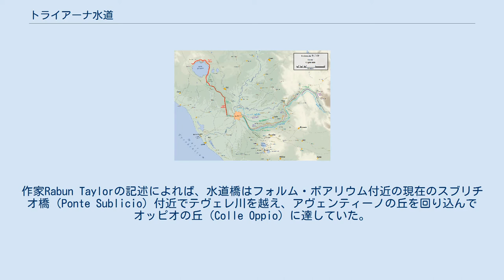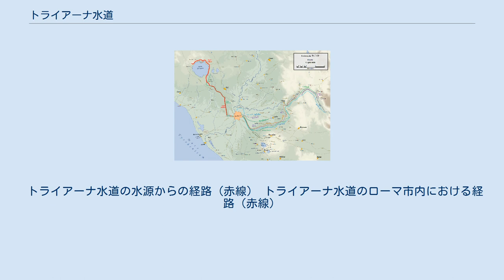トライアーナ水道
トライアーナ水道（ラテン語: Aqua Traiana）は古代ローマの水道（ローマ水道）で、第13代皇帝トラヤヌスが109年6月24日に完成させた施設。
ローマの北西約40㎞にあるブラッチャーノ湖周辺の地域が水源で、その水はローマ市内各所への給水に使われた。
1世紀末までに供用されていたアッピア水道とアンシエティーナ水道では、ローマ市内の人口増大と良質な水質の需要を満たすことができなかったため、トライアーナ水道が造られた。
作家Rabun Taylorの記述によれば、水道橋はフォルム・ボアリウム付近の現在のスブリチオ橋（Ponte Sublicio）付近でテヴェレ川を越え、アヴェンティーノの丘を回り込んでオッピオの丘（Colle Oppio）に達していた。
 また、途中ジャニコロ丘にあった水車の動力としても使われ、537年の東ゴート族によるローマ略奪ではこの水車を止めるためにトライアーナ水道が破壊された。
 水道の供用日ははっきりしており、ヴァティカンの丘にあったナウマキア・トライアニ完成の数か月前、かつトラヤヌス浴場完成の2日後であった。
 ローマ水道の技術書の著者でありローマ水道長官でもあったフロンティヌスの存命後に造られた水道施設のため、技術的詳細について残されている史料は少ない。
残された遺構が少なく、水道の全長は35kmから60kmの間と推定されるのみである。
 ローマ帝国滅亡後長らく使われていなかったが、17世紀にローマ教皇パウルス5世により再築され、パオラ水道として復活した。
 トライアーナ水道の水源からの経路（赤線） トライアーナ水道のローマ市内における経路（赤線）